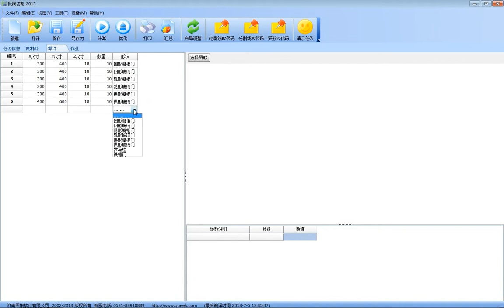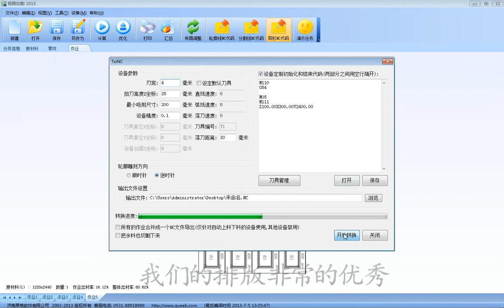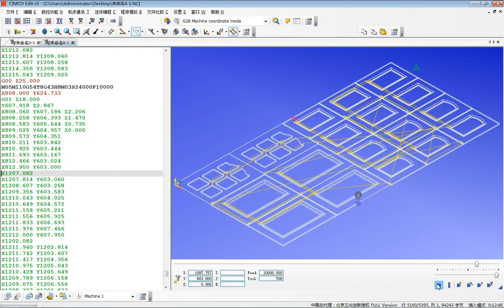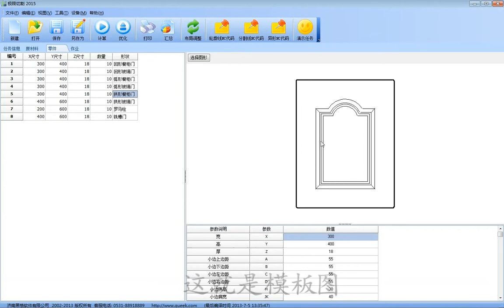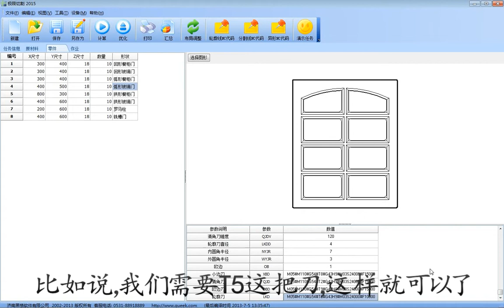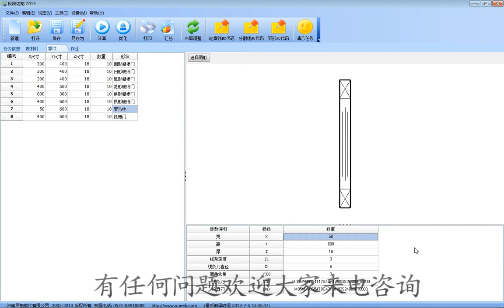极限切割软件之橱柜门、衣柜门、玻璃门等门板